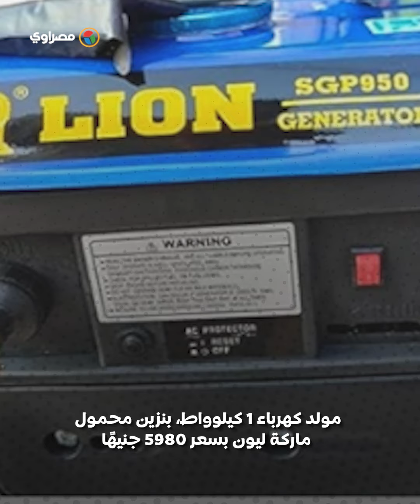في ظل أزمة الكهرباء ...أسعار المولدات الكهربائية في مصر